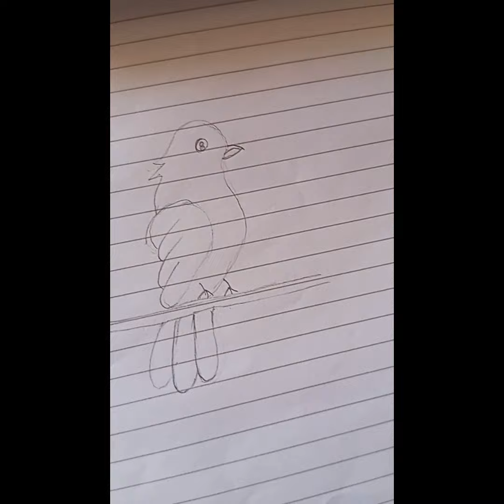Cute bird drawing # easy drawing # js junction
Cute bird drawing